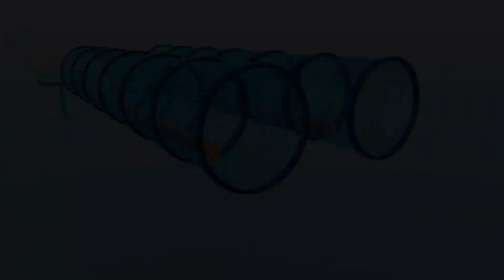Dwarf Balls | Season 1 | Game Trailer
Rolling ball has been changed to Dwarf Balls! Rolling Ball Season 2 has been converted into Dwarf Ball Season 1.
Android:
Dwarf Balls - A platformer game.

Enter the colorful world of Dwarf Balls!

FEATURES:
Save the ball from the obstacles by moving it and not falling into the void.

CAREER
EPISODES: Episodes contains colorful fun Stages up to 10.
Complete different Stages based on increasing difficulties.
Collect enough stars in each Episode to unlock the new Episode!

POWER-UPS
Use power-ups to boost your gameplay.

ENDLESS MODE
Roll on the endless path and score as best you can!
Endless comes in three modes: Easy, Medium, and Hard mode. The score will increase after passing every layer of Obstacles. Compete with other players through your score! Rank up on the leaderboard by increasing your score!

CUSTOMIZATION
Buy cool stylish balls with Coins and Customize them by painting them with patterns.

FEATURES IN SHORT
- Cloud Saving
- Stunt Stages!
- Grow your Career by completing Stages!
- Customizable Ball!
- Stunning Graphics!
- Power-ups to boost!
- Supported with keyboard and other console devices!
- Endless Runner!
- Endless mode comes in three difficulties: Easy, Medium, and Hard!
- Score as best as you can on each of the endless modes.
- Leaderboard in Endless Mode to rank your score up from other players!